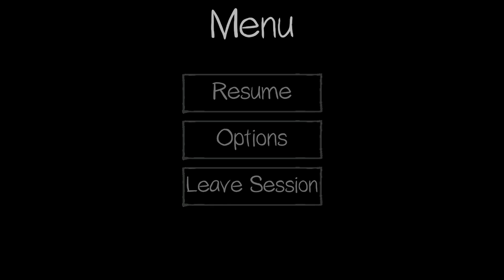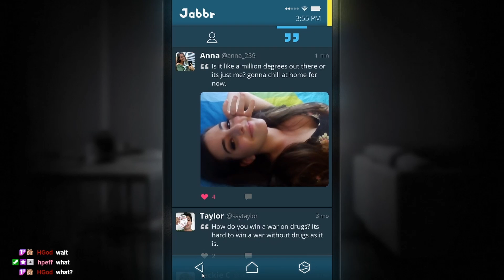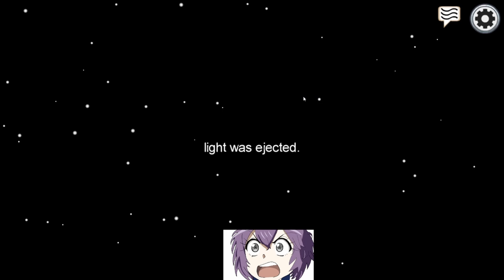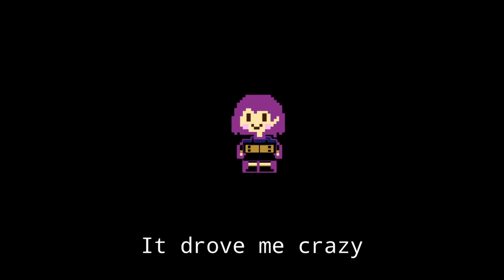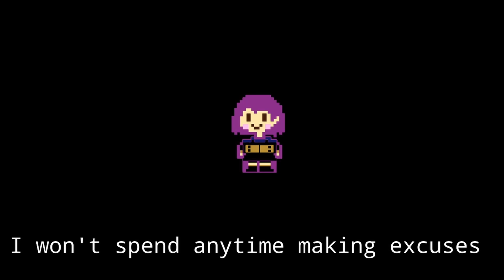Corwin4TheWin Best of 2020-2021!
Thank you all for the amazing first two years on Twitch and YouTube! Hoping for another awesome year! :)